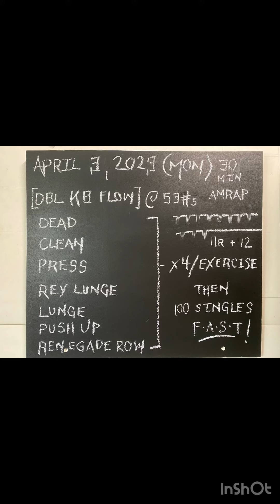30 min Full Body Kettlebell AMRAP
April 3, 2023 | Choose bells wisely for this one. Consume as many rounds as you can in 30 minutes. Details within workout and at the end. Go get it!